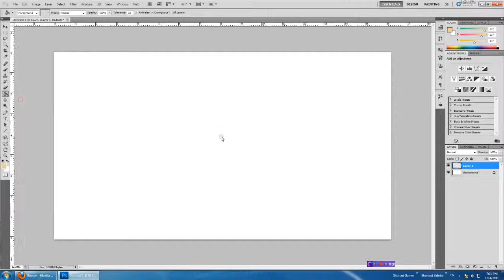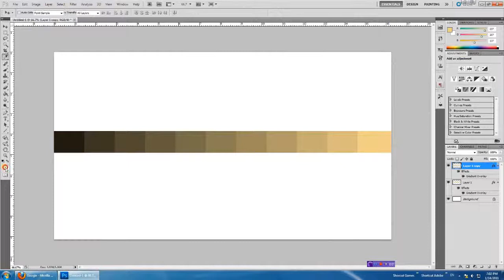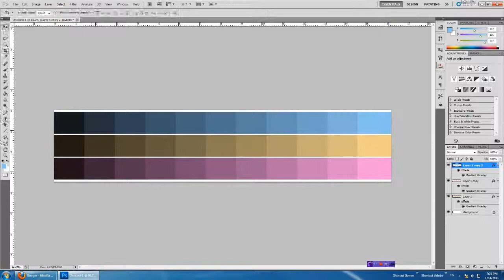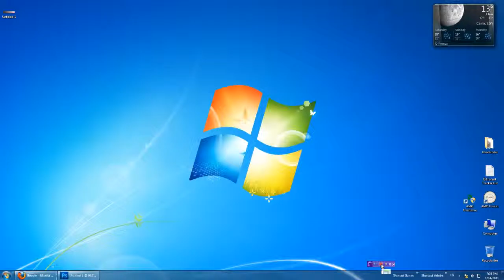The Color Of Value Stripes With Photoshop CS5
Level: Beginner.